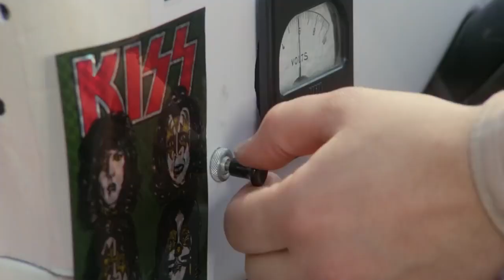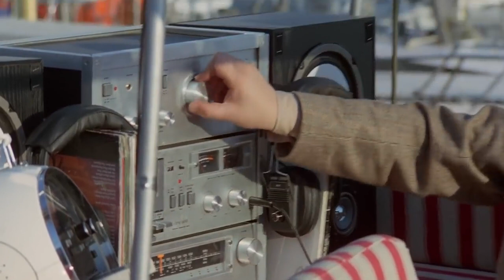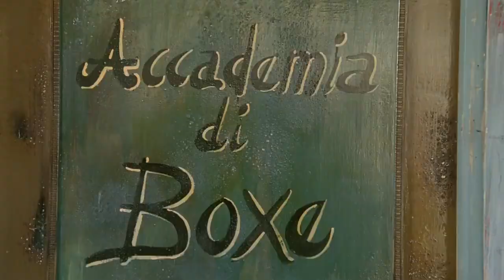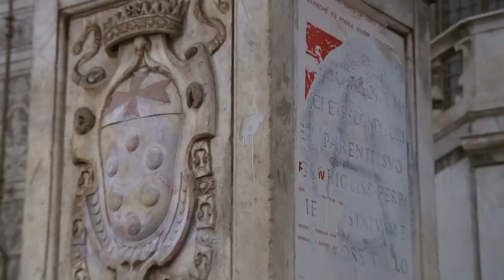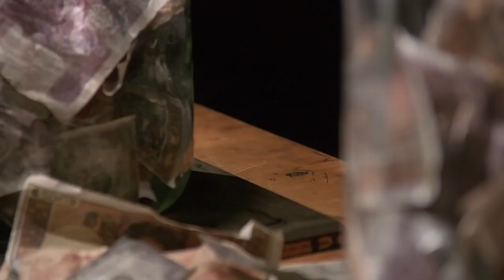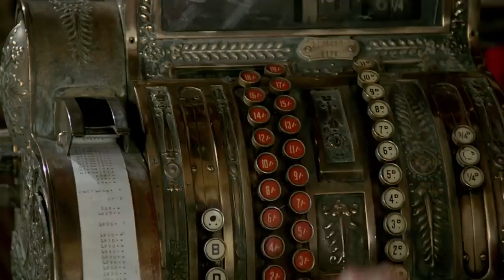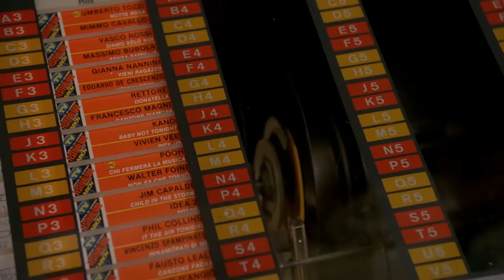Bombarder najnoviji film sa prevodom akcija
Najnoviji film sa prevodom Bombarder (Bomber) akcija. Radnja filma:
Bud Graziano, kojeg zovu Bombarder, povukao se iz boksa kao šampion u teškoj kategoriji i zakleo se da se nikada više neće boriti. Dok mirno živi svoj život na brodu, upoznaje Jerryja Cala koji se uvek nalazi u nekoj nevolji, ali ovog puta je u zaista velikoj nevolji. Zamerio se grupi nasilnika koji slepo izvršavaju naređenja novog boksačkog šampiona o kojem svugde priča jer niže pobedu za pobjedom. Kad se čak i Bombarder kasnije sukobi s ovom ljudskom gromadom po imenu Rosco, njegova strast za boksom se iznenada vraća. On odluči da otvori teretanu za amatere i počinje obučavati perspektivnog, mladog Giorgia. Nakon što ogranizuje borbu u kojoj Rosco ipak pobedi Giorgia, Bombarderu se ruši celi svet i odlučuje da se i sam okuša u velikoj borbi sa Roscom.